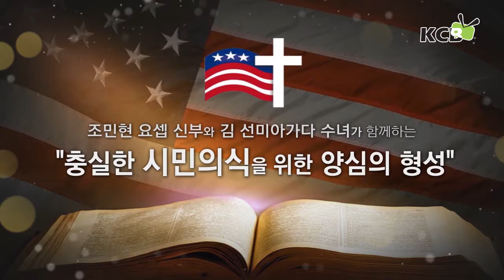충실한 시민의식을 위한 양심의 형성 18회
라디오방송은 FM 87.7을 통해 매주 토요일 오후 5시, 일요일 오전 9시,  일요일 오후 5시30분 방송되고 있으며, .
Tv방송은 매주 일요일 오전 9시, 뉴욕뉴저지 메트로폴리탄지역을 모두 커버하는 타임워너 1475번과 케이블비전, 옵티멈 1155번을 통해 방송되고 있습니다.